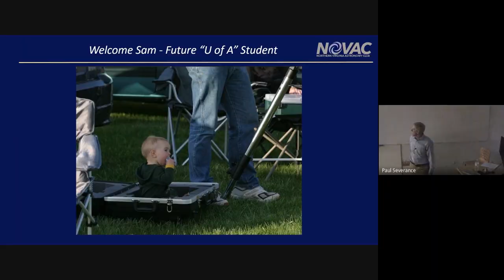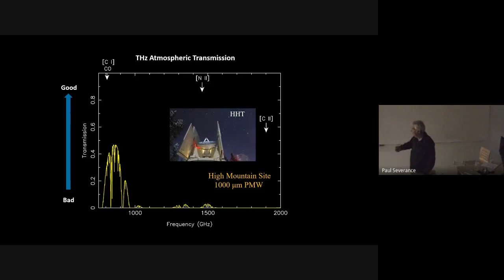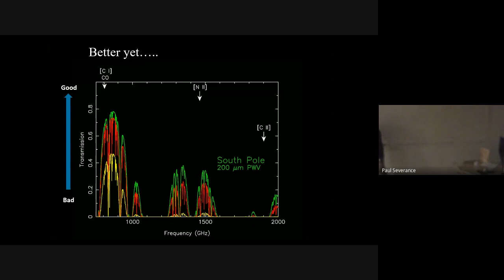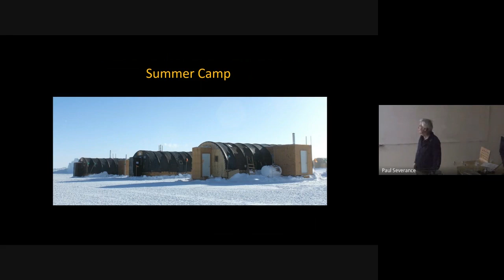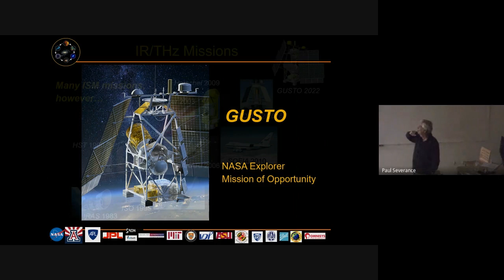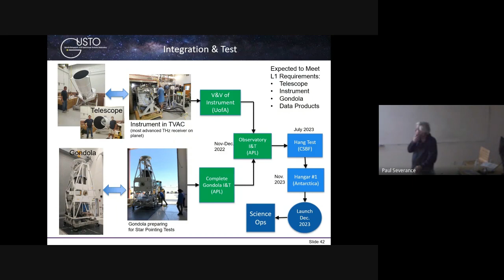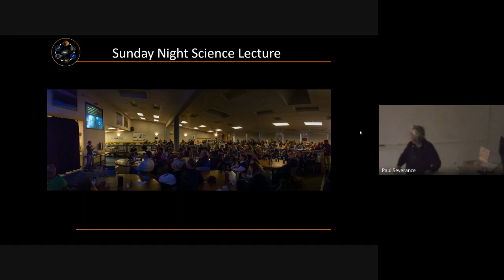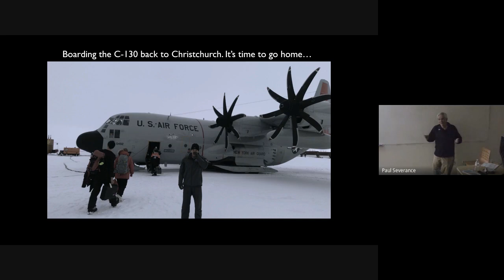TeraHertz Astronomy from Antarctica - NOVAC May 2023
Over the past ~30 years there has been an Antarctic “Gold Rush”, not to mine the rich mineral deposits that are known to exist there, but to mine the ultra-high frequency, terahertz photons that rain down from the heavens. The terahertz (THz) portion of the electromagnetic spectrum ( ~ 1 to 10 THz; ) provides us with a powerful window into cosmic evolution. THz photons arriving at Earth can yield valuable insights into everything from the birth and death of stars to the cataclysmic events associated with the origin of galaxies and the Universe itself. Most of the THz photons we observe are emitted by the gas and dust between the stars, that is, the interstellar medium (ISM). At THz frequencies we can observe photons associated with the ISM of our own galaxy, the Milky Way, as well as from the ISM’s of distant galaxies. The evolution of THz astronomy has been driven largely by two factors; 1) atmospheric absorption of THz light and 2) the availability of detector technology. Water vapor in the Earth’s atmosphere is a very efficient absorber of THz photons. Therefore, THz observations are best conducted from space-based telescopes, balloon-borne telescopes, airborne observatories, or telescopes at high, dry, cold sites on Earth. In this presentation we will discuss what it is like to be a terahertz astronomer in Antarctica and what insights into our cosmic origins this branch of astronomy provides.

Professor Christopher Walker has over 30 years of experience designing, building, and using state-of-the-art receiver systems for terahertz astronomy. Prof. Walker has published numerous papers on star formation and protostellar evolution. He has served as dissertation director for seventeen Ph.D. students and been a Topical Editor for IEEE Transactions on TeraHertz Science and Technology. Prof. Walker has worked in industry (TRW Aerospace and JPL) as well as academia. As a Millikan Fellow in Physics at Caltech, he worked on the development of low-noise, SIS waveguide receivers above 400 GHz and performed observational and theoretical studies of star forming regions. On joining the University of Arizona faculty in 1991, he began the Steward Observatory Radio Astronomy Lab (SORAL), which has become a world leader in developing THz receiver systems for astronomy and other remote sensing applications. Instruments developed by Prof. Walker’s team have served as primary facility instruments at the Heinrich Hertz Telescope on Mt. Graham, AZ and the AST/RO telescope at the South Pole.  Prof. Walker led the effort to design and build the world’s largest (64 pixels) submillimeter-wave heterodyne array receiver. He was PI of the NASA long duration balloon project “The Stratospheric THz Observatory (STO)’’, which flew in Antarctica in 2012 and 2016. He is now PI of GUSTO, a balloon-borne mission under the auspices of the NASA Explorer Program. He was also PI of the “10 meter Suborbital Large Balloon Reflector (LBR)” project, which was selected by the NASA Innovative Advanced Concepts (NIAC) program for both a Phase I and II study. He authored Terahertz Astronomy, the first textbook in his field of study. His new book, Investigating Life in the Universe, will be available later this year.